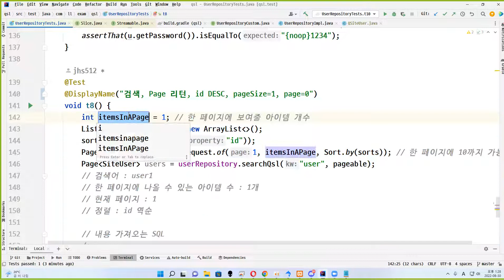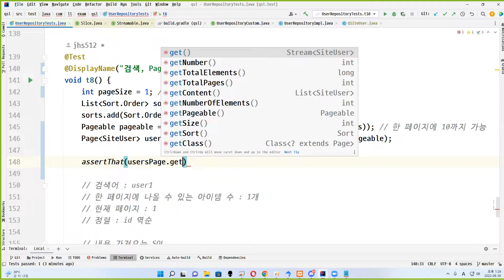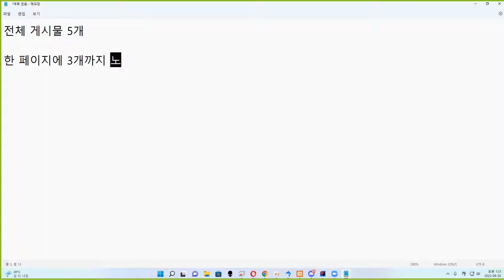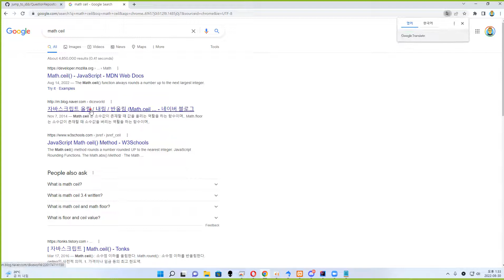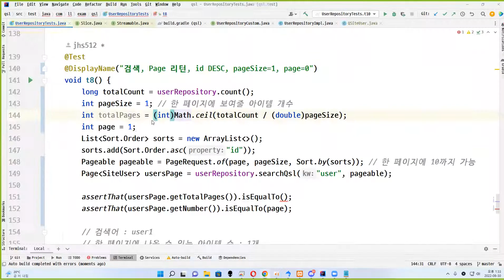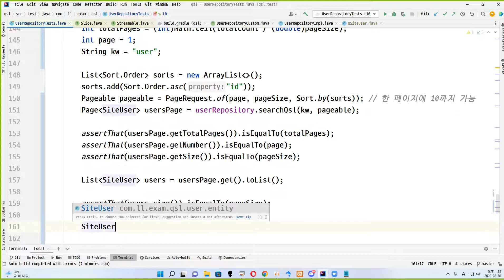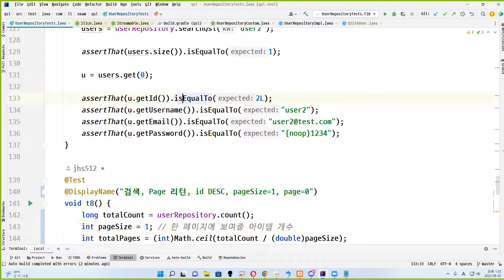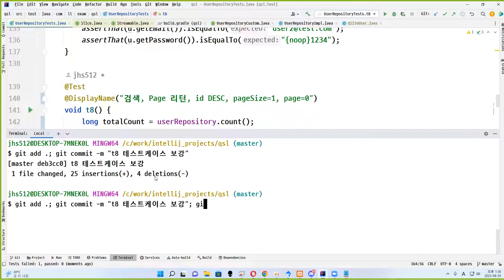22 08 30, ken 9943, 25강, 테스트케이스에 assertThat 추가